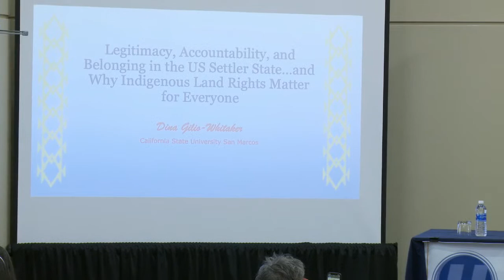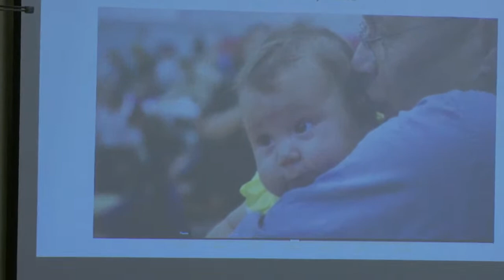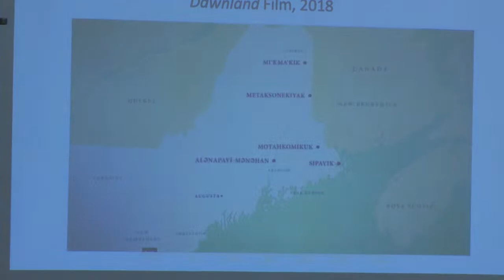Legitimacy, Accountability, and Belonging in the U.S. Settler State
Join us for a live streamed session from the Socialism 2023 conference, in Chicago.

The concern for injustice toward non-white European people distinguishes the left from the right in the United States. Dina Gilio-Whitaker discusses genocidal dispossession of Native lands as the U.S.’s “original sin” which Americans have yet to fully reckon with, and how justice can lead to a sense of legitimate belonging for all non-Indigenous people.

Speakers
Dina Gilio-Whitaker (Colville Confederated Tribes) is a lecturer of American Indian Studies at California State University San Marcos, and an independent consultant and educator in environmental justice policy planning. At CSUSM she teaches courses on environmentalism and American Indians, traditional ecological knowledge, religion and philosophy, Native women’s activism, American Indians and sports, and decolonization. She also works within the field of critical sports studies, examining the intersections of indigeneity and the sport of surfing. As a public intellectual, Dina brings her scholarship into focus as an award-winning journalist as well, contributing to numerous online outlets including Indian Country Today, the Los Angeles Times, High Country News and many more. Dina is co-author with Roxanne Dunbar-Ortiz of Beacon Press’s “All the Real Indians Died Off”: And 20 Other Myths About Native Americans (2016), and her most recent book, As Long as Grass Grows: The Indigenous Fight for Environmental Justice from Colonization to Standing Rock, was released in 2019.